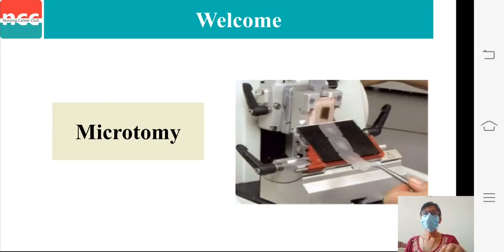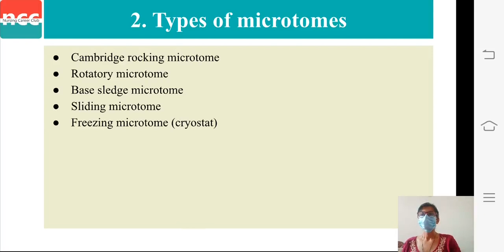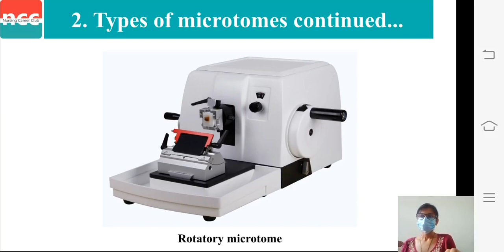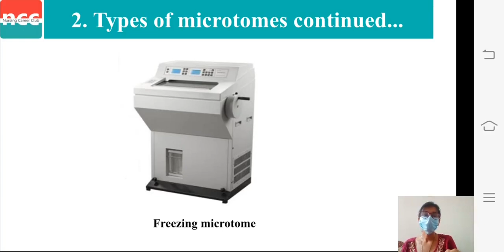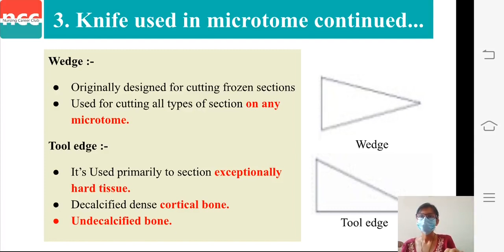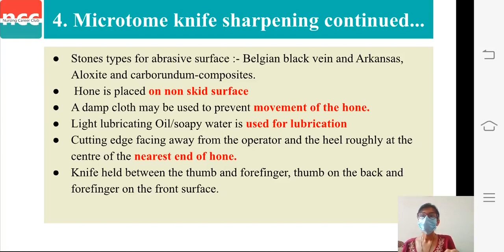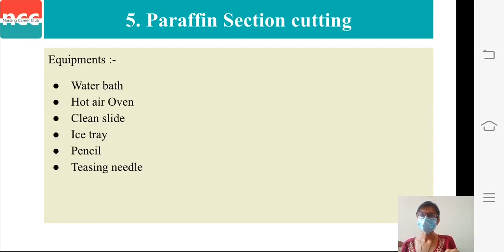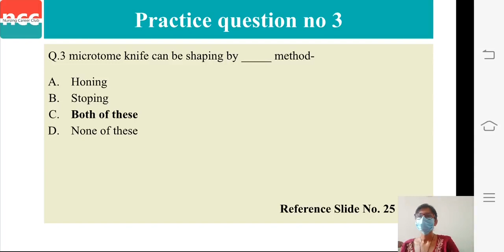DOTT 1.3.2.4.3 Histopathology (Micro tome and Knives)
Diploma in OT Technician(DOTT) ...

TOPICS COVERED IN VIDEO: 16:37
PATHOLOGY

Histopathology (Micro tome and Knives)
-Introduction
-Types of microtome
-Knife used in microtome
-Microtome knife sharpening
-Paraffin section cutting

--Timestamps--
00:00 Histopathology (Micro tome and Knives)
00:15 Table of contents
00:35 Introduction
01:55 Types of microtome
02:14 Cambridge rocking microtome
03:16 Rotatory microtome
04:22 Base sledge microtome
05:41 Sliding microtome
06:31 Freezing microtome (Cryostat)
07:48 Knife used in microtome
10:19 Microtome knife sharpening
13:29 Paraffin section cutting